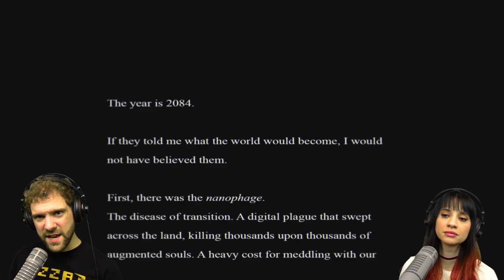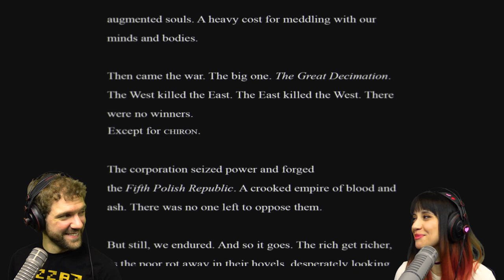Observer - Demo | NEW HORROR FROM THE DEVS BEHIND LAYERS OF FEAR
Observer is an upcoming horror game from the people who made Layers of Fear. Here's the demo!

Snail mail ►
The BS